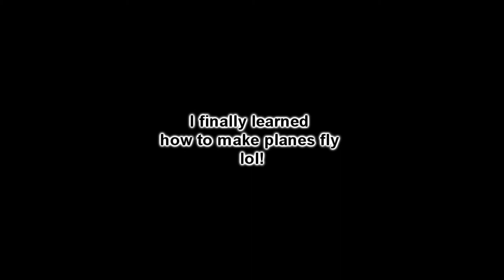Crysis Extreme Explosions & Physics - Ultimate destruction [HD]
This is a video about Crysis's graphics and physics & explosions.
Made by MartySmartyLoL
No mods were used in this video, I only customized a few explosions, which you will see in the very beginning of the video

Video rendered and made on:

CPU: Intel Core 2 Duo E7300 @ 2.66 ghz @ 2.93ghz
GPU: AMD ATI Radeon HD 6870 Overclocked
Motherboard: Intel Asrock 945GCM-S mATX 533FSB Motherboard
RAM: 4096MB RAM DDR2 667 MHz dual channel
PSU: Be Quiet 530W Pure Power
Operating System: Windows 7 64-Bit
Monitor: LG W2453TQ 24''

Used commands:
- fixed_time_step 0.033333
- cl_hud 0
r_displayinfo 0
sys_physics_cpu 0
capture_frames 0/1